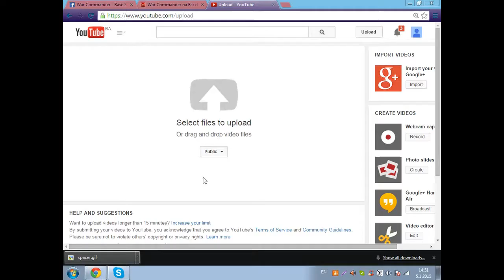War Commander how to take medium thorium no loss